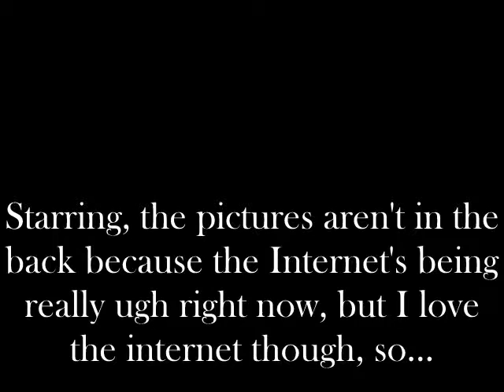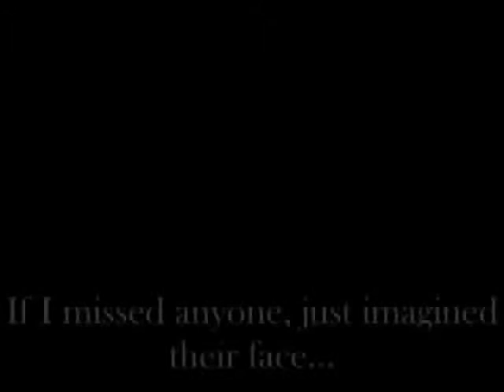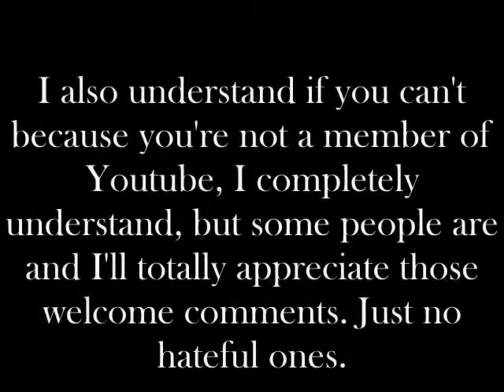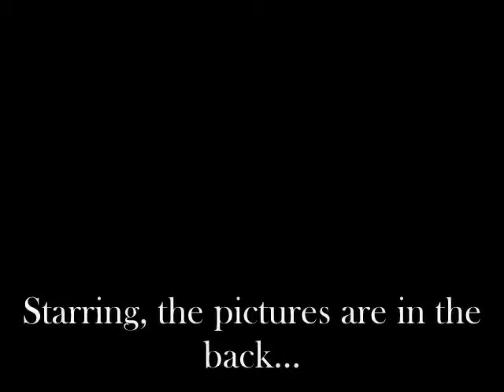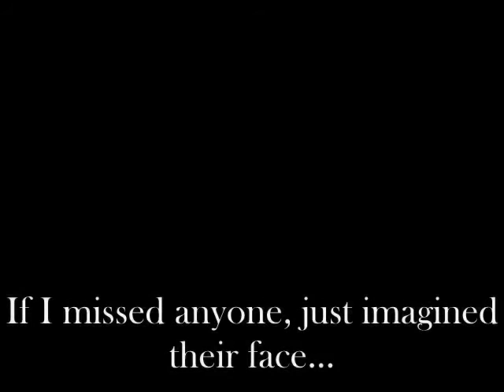Not a love song (Nelena) E.10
Selena-*squints her eyes* That reminds me, is there something I should know about you? I mean, we've been talking for about a month and you're already over my house. Is there something I should know about?
Taylor- Nothing's wrong with me. I bet Demi said something to you.
Selena- Yeah, she did. I was wondering what you did to make her tell me that. You can be opened, I mean, I want to know.
Taylor- I...I'm not really easy to be with.
Selena- Are you abusive?
Taylor- No, not that. I don't believe in hitting girls, they're too pretty and fragile for that.
Selena- I can take a hit, but if you do, my dad will be on your ass like white on rice. If not, then I will.
Taylor-*chuckles* I'll keep that in mind.
Selena- Well what's wrong with you?
Taylor-*sighs, lies* I've never had my first kiss.
Selena-*squints her eyes* What? That doesn't make any sense, what?
Taylor-*lies* No, that's the reason I um...am weird. I try so hard just to get it and eventually get rejected or shot down.
Selena- When I first saw you, I believed you got everything. I mean, first kiss, sex, maybe even a kid.
Taylor- That's just a negative assumption and I don't really think that's appropriate. Um, you probably think I'm a loser now. I feel ashamed.*looks down*
Selena-*snickers* You're lying to me.
Taylor- How would you know? Got a tell on me?
Selena- Well I'm just assuming. You play yourself off like a bad boy when really, you're a virgin that didn't get this first kiss. This hard front...needs to come off because it's not turning anyone on.
Taylor-*squints his eyes* Well I'm sorry but being the loser I am inside doesn't qualify for the real world. I'm in the 10th grade, what do you expect? I'm going to lie to get what I want and that's respect.
Selena-*sighs* Well if it makes you feel any better, I never had my first kiss. My dad's been sending me off to random science camps and math excursions since I can remember. I never had a "summer love" or even a boyfriend because I've been so busy creating my future.
Taylor- You sound smart.
Selena- I guess I go to a dumb-ass school because I'm just talking. Not really smart if you ask me.
Taylor- Selena, what if we did...
Selena- No.
Taylor- Why not?
Selena- Because you're popular and I don't know. I feel like you're going to go to school and say some rumor shit and I'm going to have to move because I will seriously kill you for killing my reputation that I'm trying to make.
Taylor- Oh please, you know me. I won't say anything and I hang out with you all the time. Who am I going to tell? You?
Selena-*chuckles* Well what about all the classes you don't have with me? You have to have other friends than me.
Taylor- You're right, I do. But I'm not going to tell them I just got my first kiss in the 10th grade. I would be killing my own reputation.